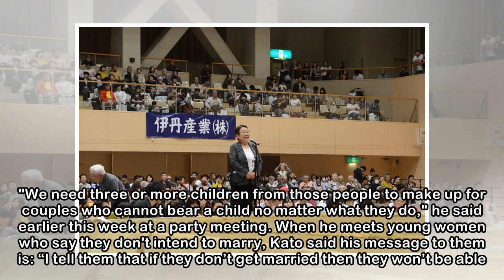Japan MP under fire for saying single women a state burden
TOKYO: A Japanese lawmaker has come under fire after saying that women should have several children or risk becoming a burden on the state. Kanji Kato, a 72-year-old MP in Prime Minister Shinzo Abe's ...